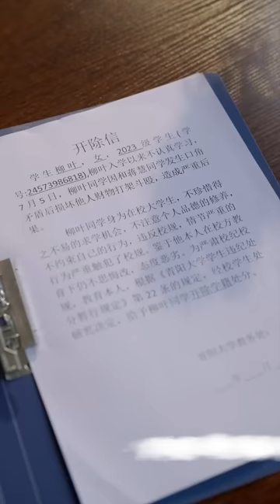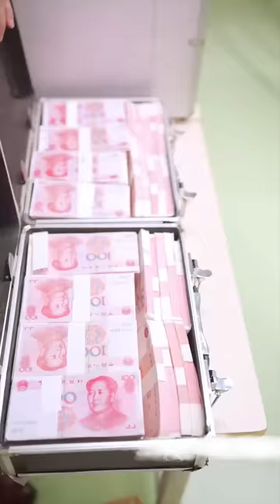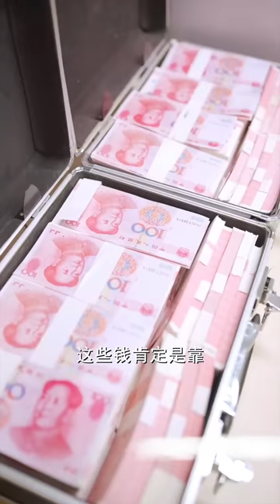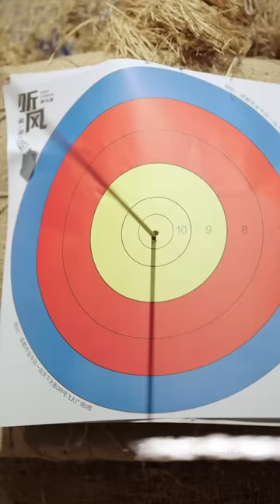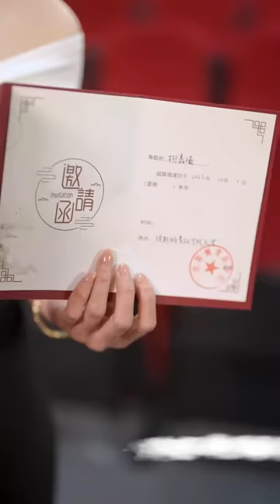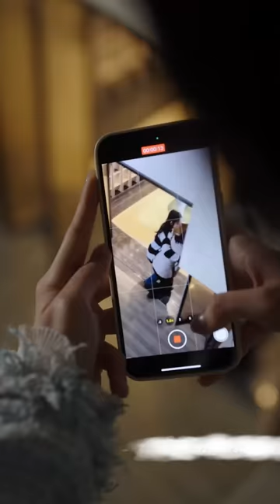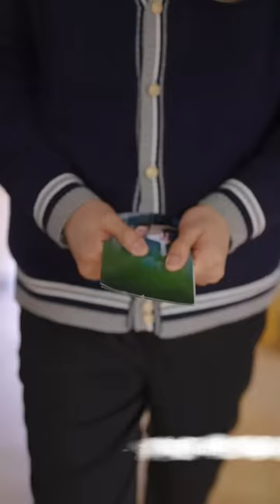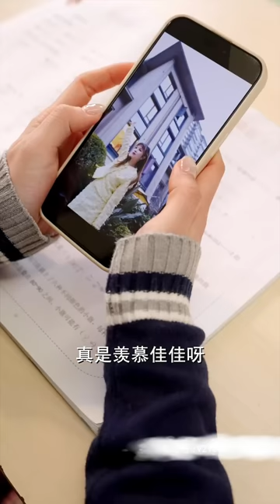【MULTI SUB】女孩被心機女校園霸凌羞辱，只因心機女愛慕的學長將蛋糕送給她，正當女孩準備跳樓輕生時，神秘千金及時降臨，原來女孩竟是千金失散多年的雙胞胎姐妹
😊這裏是【看不夠短劇】頻道，本頻道將每日更新女頻、甜寵、虐戀、霸道總裁等各種豐富題材的爽文短劇，敬請期待~~~

《同学你认错人了》完整版！！！

😊 This is "never enough Short Drama" channel, which will update daily on various rich themes such as female frequency, sweet pets, sadistic love, domineering CEO, and other cool short dramas~~~